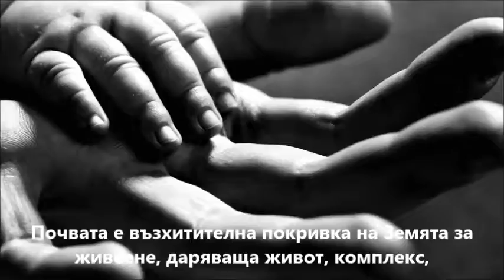Agrimat BG - This is soil